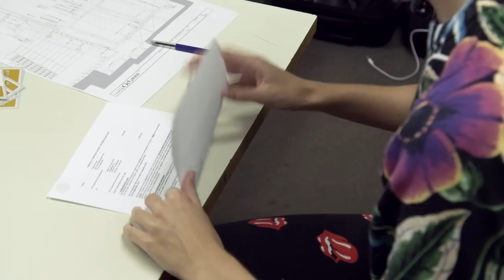Testbeeld 4: Babel/Words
Een opvoering van de dansvoorstelling 'Babel' in Sapporo (Japan), waarbij het dansgezelschap Eastman wordt gevolgd in de aanloop naar de show.